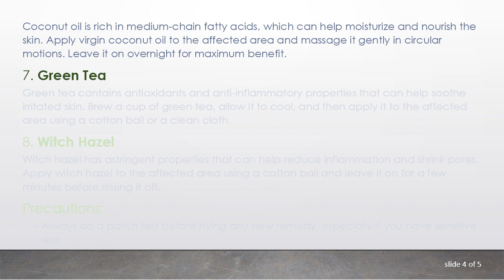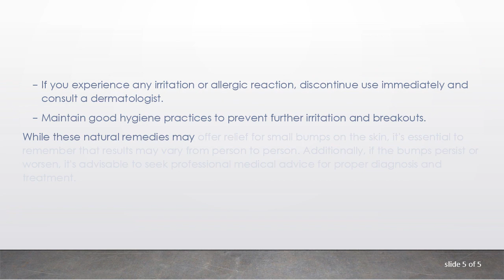Natural Remedies to Get Rid of Small Bumps on the Skin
Discover effective natural remedies to tackle small bumps on the skin without resorting to harsh chemicals. Learn about various methods that harness the power of natural ingredients to promote smoother, clearer skin.
Small bumps on the skin can be a nuisance, causing discomfort and sometimes even affecting self-confidence. While there are various over-the-counter products available, some prefer to explore natural remedies to address these concerns. Here are several natural methods to help alleviate small bumps on the skin:

Apple cider vinegar is renowned for its antibacterial and anti-inflammatory properties. Dilute it with water and apply it to the affected area using a cotton ball. Leave it on for a few minutes before rinsing it off.

Tea tree oil possesses powerful antibacterial properties that can help reduce inflammation and fight bacteria. Mix a few drops of tea tree oil with a carrier oil like coconut oil and apply it to the affected area regularly.

Aloe Vera

Aloe vera is known for its soothing and healing properties. Apply fresh aloe vera gel directly to the bumps and leave it on for about 15-20 minutes before rinsing it off. Repeat this process daily for best results.

Honey

Honey is a natural humectant and has antibacterial properties. Apply a thin layer of raw honey to the affected area and leave it on for about 15 minutes before rinsing it off with lukewarm water.

Oatmeal

Oatmeal can help soothe irritated skin and reduce inflammation. Make a paste by mixing oatmeal with water and apply it to the affected area. Leave it on for 15-20 minutes before rinsing it off with water.

Coconut Oil

Coconut oil is rich in medium-chain fatty acids, which can help moisturize and nourish the skin. Apply virgin coconut oil to the affected area and massage it gently in circular motions. Leave it on overnight for maximum benefit.

Green Tea

Green tea contains antioxidants and anti-inflammatory properties that can help soothe irritated skin. Brew a cup of green tea, allow it to cool, and then apply it to the affected area using a cotton ball or a clean cloth.

Witch Hazel

Witch hazel has astringent properties that can help reduce inflammation and shrink pores. Apply witch hazel to the affected area using a cotton ball and leave it on for a few minutes before rinsing it off.

Precautions:

Always do a patch test before trying any new remedy, especially if you have sensitive skin.

If you experience any irritation or allergic reaction, discontinue use immediately and consult a dermatologist.

Maintain good hygiene practices to prevent further irritation and breakouts.

While these natural remedies may offer relief for small bumps on the skin, it's essential to remember that results may vary from person to person. Additionally, if the bumps persist or worsen, it's advisable to seek professional medical advice for proper diagnosis and treatment.